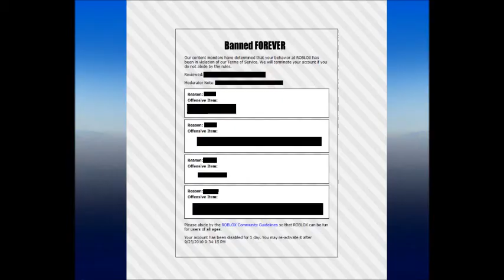MineCraft VS Roblox 2; Telamon VS Herobrine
WTF Moment Numero Two, Yes the lengdary Telamon from Roblox VS minectafts own Herobrine. anyways TO THE BAT-CAVE